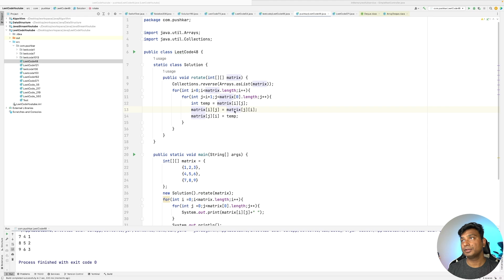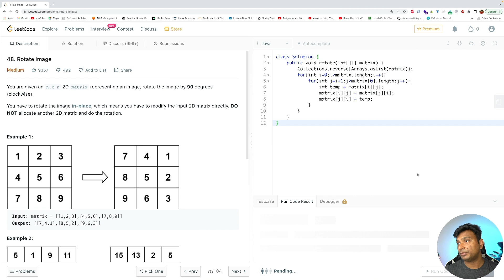Facebook Microsoft Linkedin : LeetCode : Rotate Image : Rotate 2D Matrix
Hi,
In this video I will be providing explanation Coding Interviews Question Rotate Image which is same as Rotate Matrix by 90 degree (LeetCode).

This interview question is from LeetCode and commonly asked by the following companies: Apple Google FB Linkedin Microsoft Amazon, Airbnb Oracle.